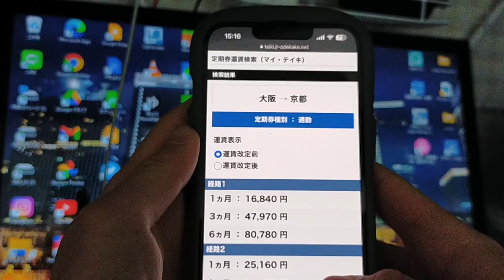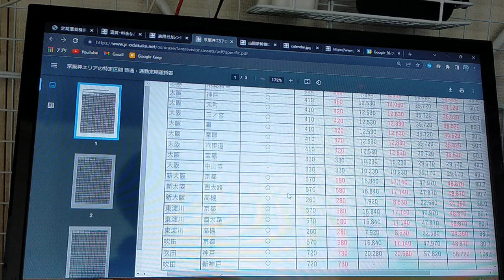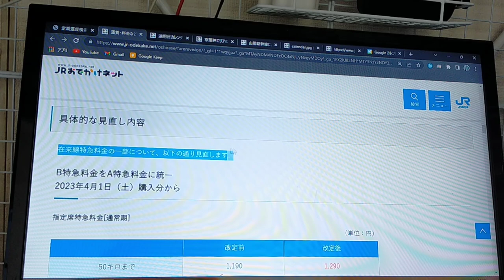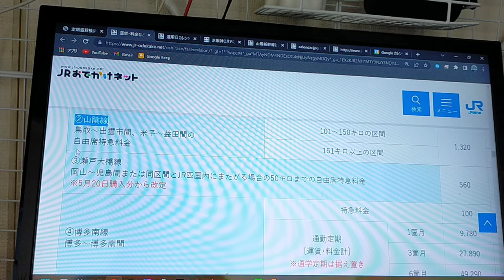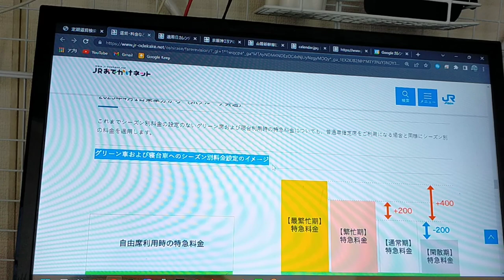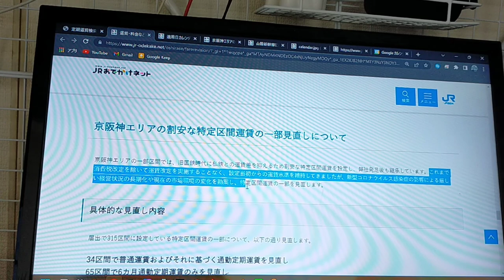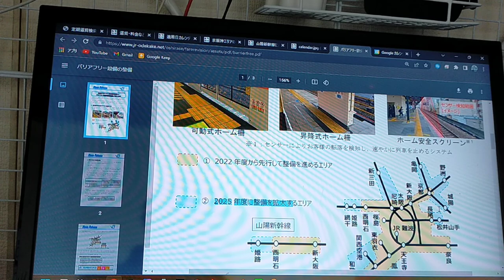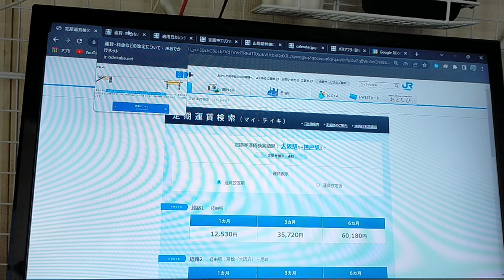【定期券&特急券】JR西日本の値上げについて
ひとこと
「通学定期券は値上げしません」

🔳各リンク集📎
●ホームページ（ブログ的な）

🔳自己紹介